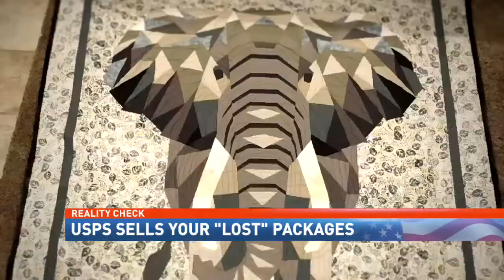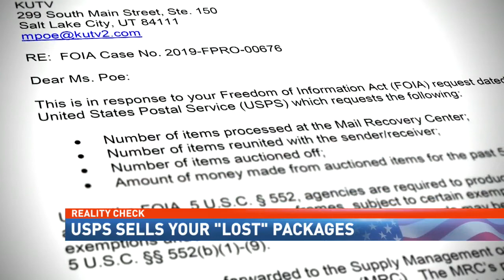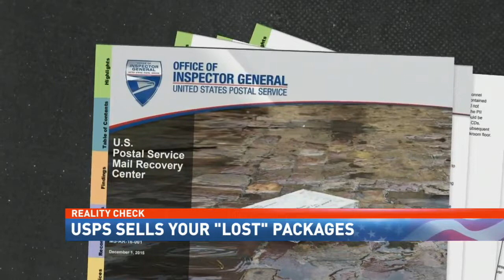REALITY CHECK: USPS sells your 'lost' packages - NBC 15 WPMI